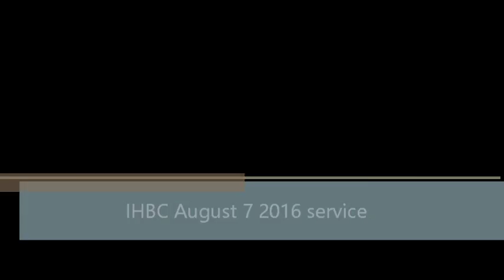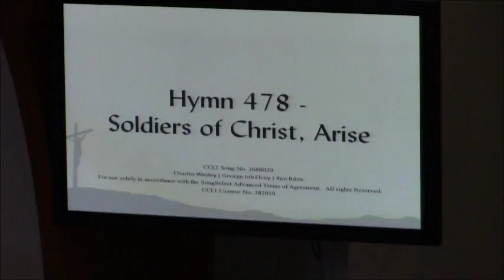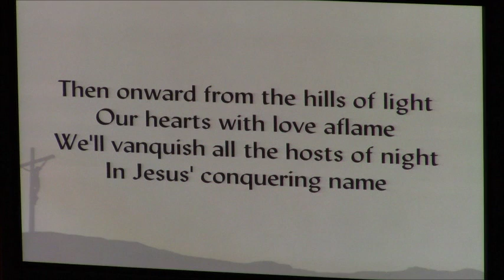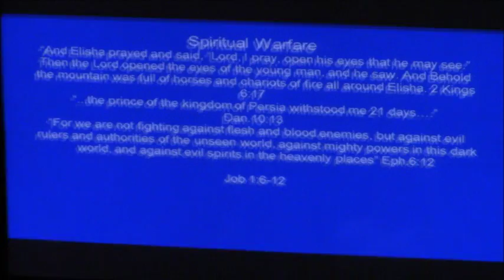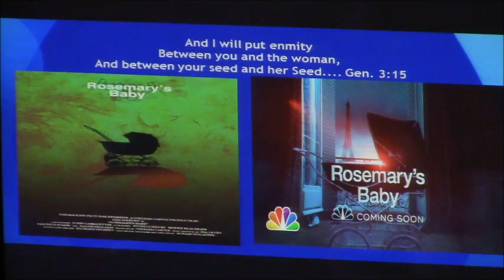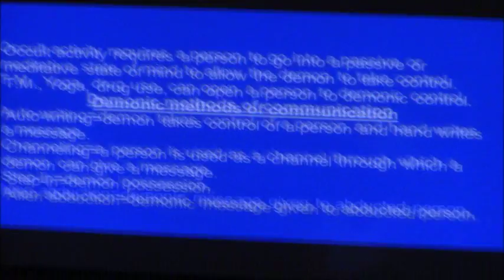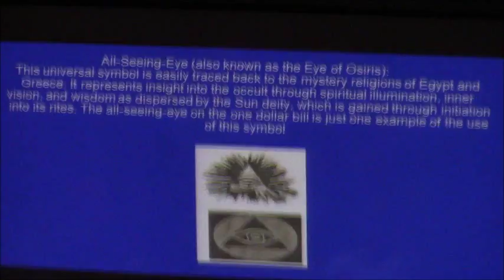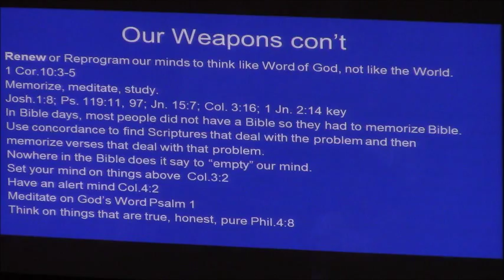"Spiritual Warfare" Ephesians 6:10:20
Andy Ferrier, 8/7/2016

Indian Hill Bible Church is a non-denominational church who believes the Bible is the inspired Word of God.